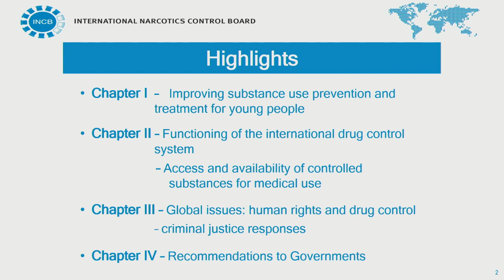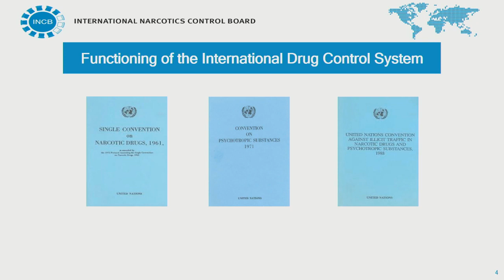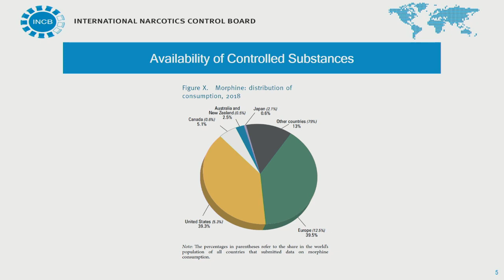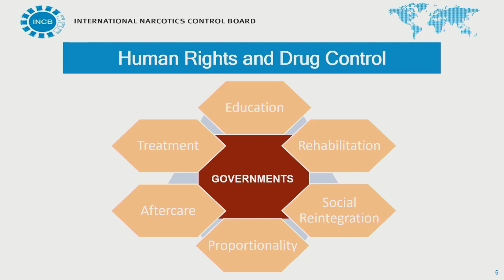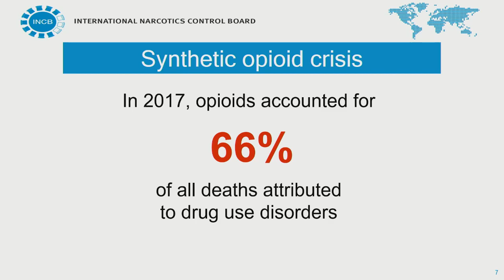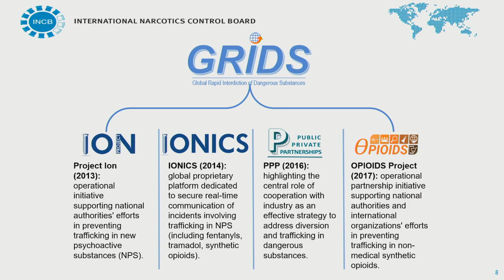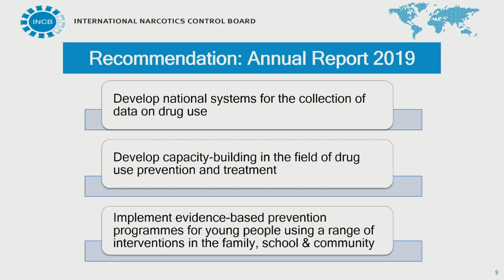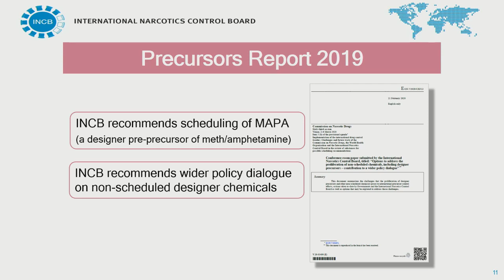Launch of the 2019 Annual Report of the International Narcotics Control Board INCB